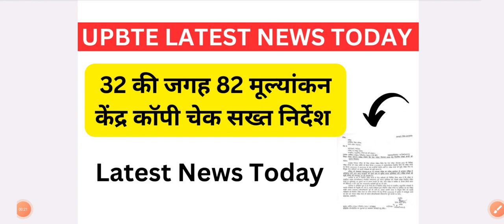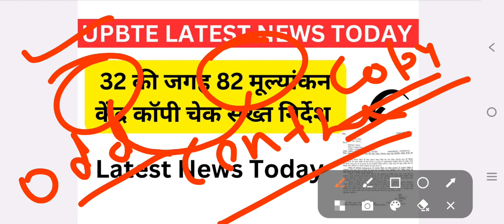रिजल्ट तो समय से लेकिन Back ज्यादा लगेगी, Bteup प्रमुख सचिव ! Bteup Copy Checking 2024 | bteup news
bteup latest update 2024
polytechnic semester exam 2024 date
bteup odd semester practical viva exam 2024
bteup 1st semester practical exam date 2024
bteup 3rd semester practical exam date 2024
bteup 5th semester practical exam date 2024
bteup odd semester practical exam date 2024
bteup odd semester practical exam kab se hoga 2024
bteup odd semester practical exam me kitna gap milega 2024
bteup 1st semester practical viva exam kab se hoga 2024
bteup 2024 news
bteup